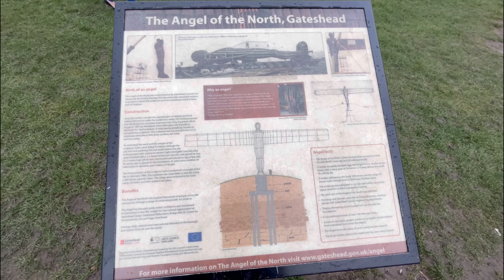ANGEL OF THE NORTH.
Gateshead, Tyne & Wear. Angel of the North